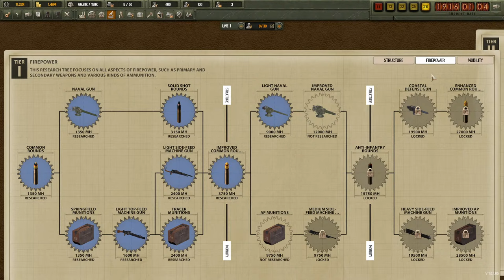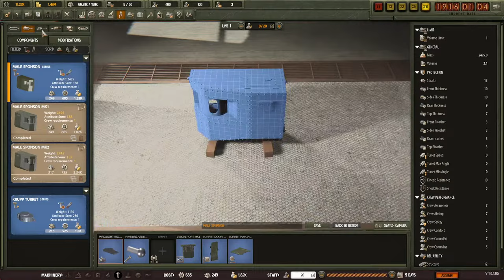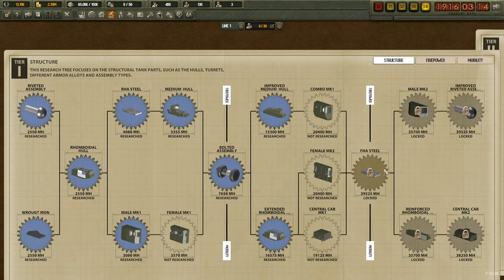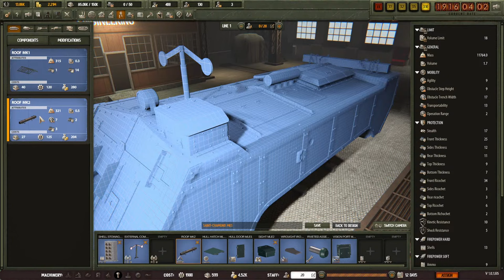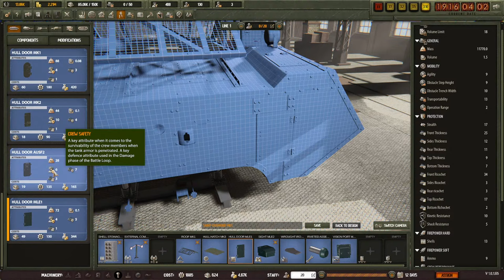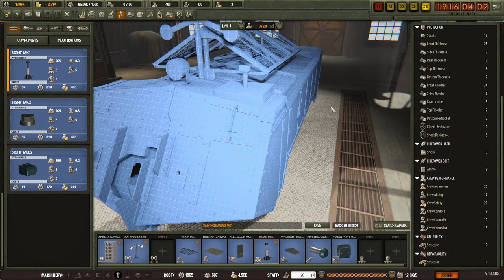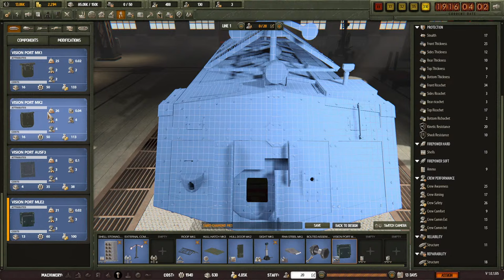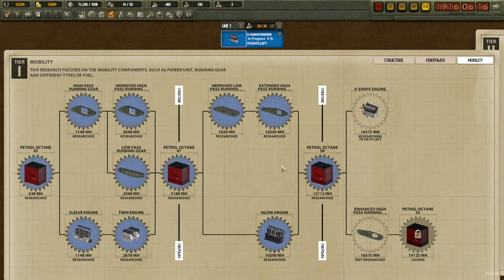I Became a Tank Designer in Arms trade Tycoon: Tanks!